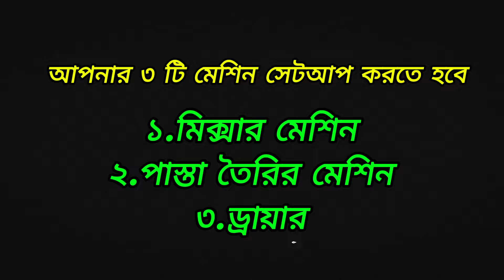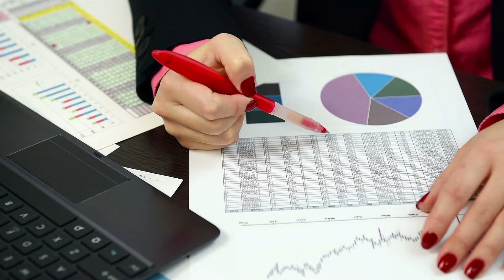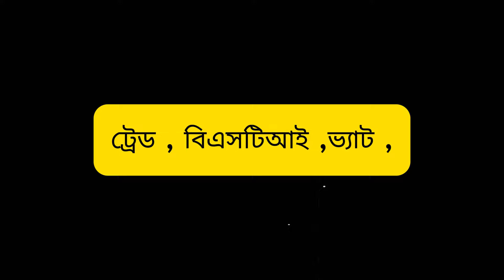pasta making machine 2024 | পাস্তা মেশিন | pasta business ideas | Pasta Making Machine Price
For_Buy
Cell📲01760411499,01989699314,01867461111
🆕Product Specification
১.তারকাটা বা প্যেরেক তৈরি কাঁচামাল
২.মোম তিরি ডাইস ও কাঁচামাল
৩.মিনি লেদ মেশিন
৪.লেজের মেসিন
৫.স্ক্রিন প্রিন্ট মেসিন ও কেমিকেল
৬. DTG printer বা ডিজিটাল টি শার্ট প্রিন্ট মেসিন
৭.মোবাইল প্রটেক্টর গ্লাস তৈরি মেসিন ও লেজার
৮.ইট ও ব্লক তৈরি মেসিন
৯.প্রিন্টার
১০.সাবলিমিশন মগ,কাপ,ক্যাপ,প্লেট,ক্রেচ,টাইলস,টি-শার্ট প্রিন্ট
১১.পেপার কার্টুন তৈরি মেশিন ইত্যাদি
১২। ইট তৈরি করা মেসিন
১৩। কস টেপ তৈরি করা মেসিন
১৪। ইলেকট্রিক তেপ তৈরি মেসিন
১৫। মুড়ি তৈরি মেসিন
১৬। সাবান তৈরি মেসিন
১৭। স্যারজিক্যাল মাস্ক তৈরি মেসিন
১৮। এন ৯৫ মাস্ক তরি মেসিন
১৯। ডিজিটাল প্রিন্ট মেসিন
২০। টি শার্ট প্রিন্ট
২১। স্ক্রিন প্রিন্ট প্যাকেজ